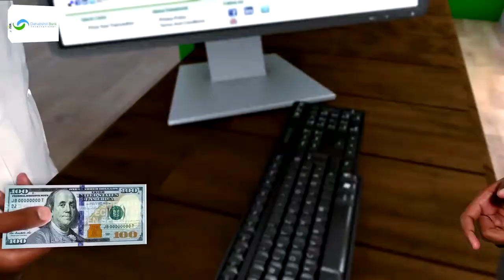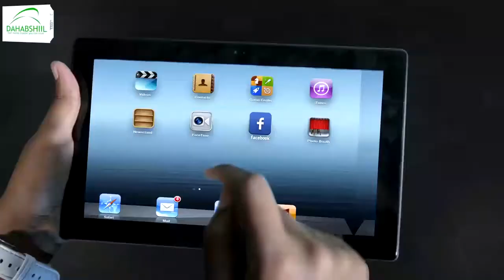Xildhibaano kasocday golaha guurtida Somaliland ayaa kulan la qaatay maamulka gobolka saaaxil.